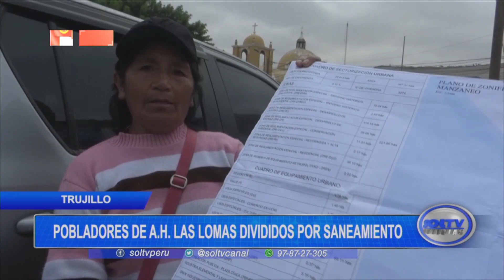Trujillo: pobladores de A.H. Las Lomas divididos por saneamiento